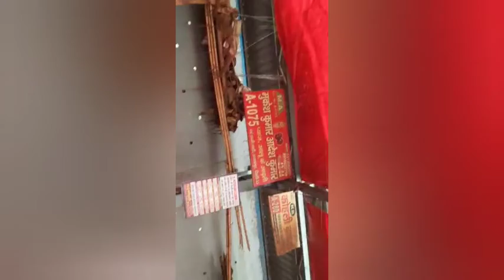potato & onion price Azadpur mandhi Delhi 👍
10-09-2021 Today fruits & vegitable price Azadpur mandhi
fruits & vegitable price Azadpur mandhi